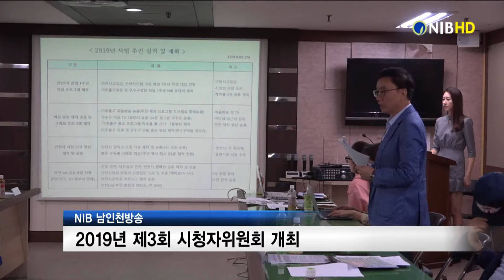[NIB뉴스] NIB 남인천방송, 2019년 제3회 시청자위원회 개최